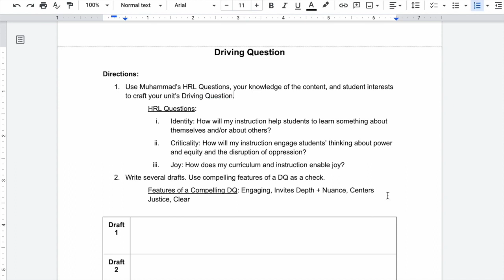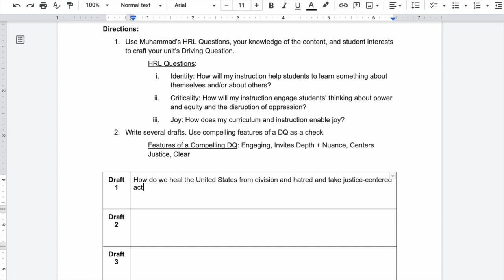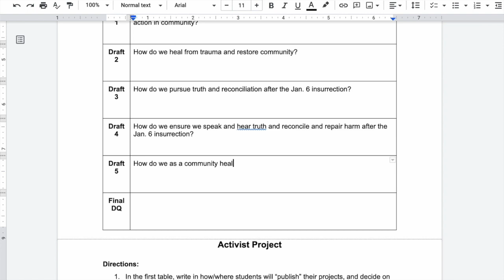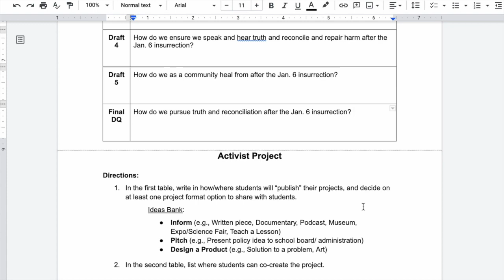Watch Me Design a Unit From Scratch: Part 2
This video is the second of a four part series where you can watch Lindsay design a unit from scratch as she walks you through the process. This video provides information about the priority standards and driving question of the unit. Use this model to design your own unit as an educator or school leader.